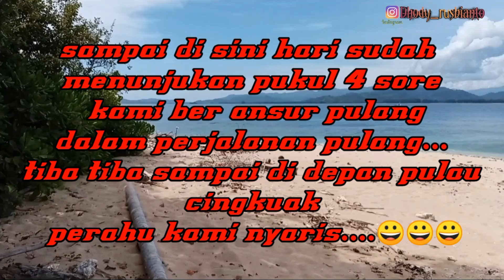perahu q karam di tengah laut dalam perjalanan pulang memancing